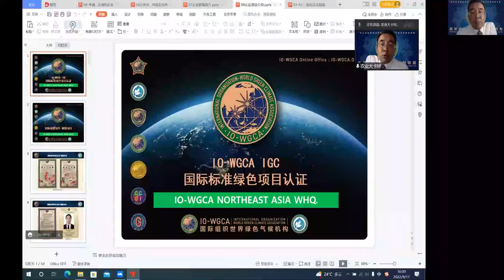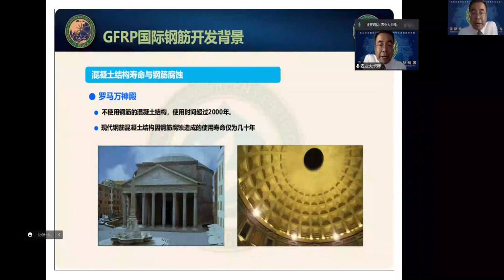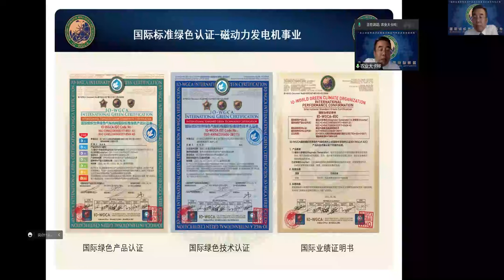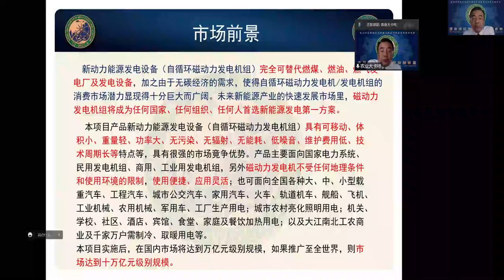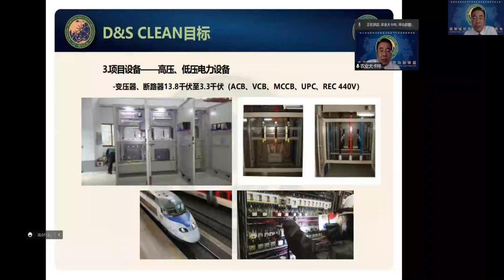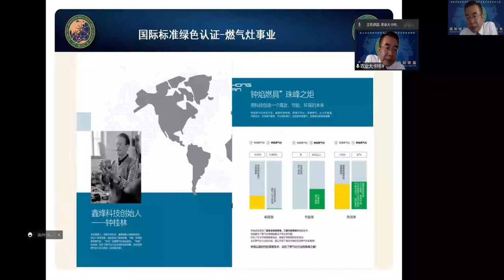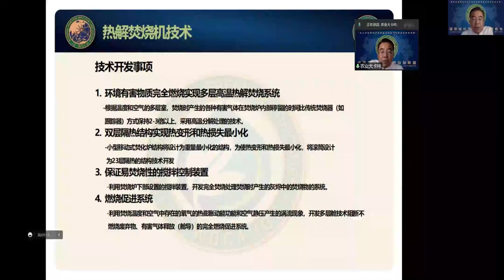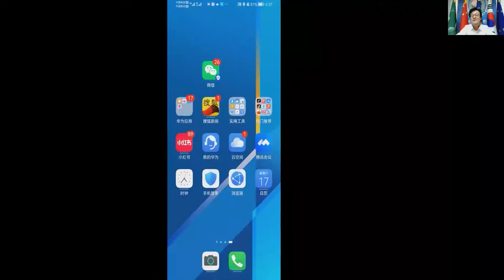CECE IO-WGCA 운영을 위한 기후환경 포괄 적 운영 방법과 기후환경 헌법 목적사업 운영을 위한 랑팡 동북아 총부교육.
TRAIINING GUIDANCE FOR MEMBERS OF IO-WGCA                                         WGCA-IGC